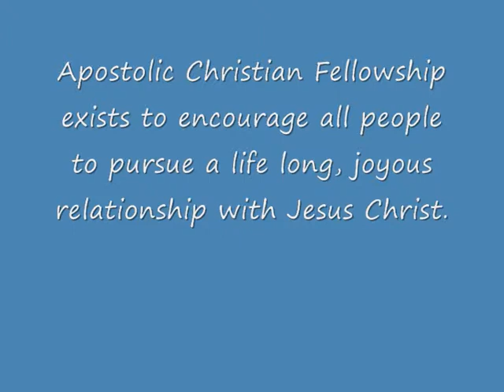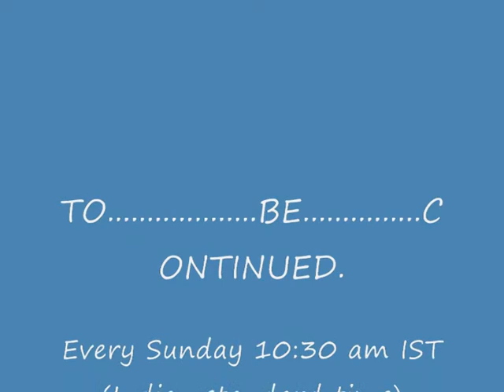Kannada christian message,Eph 3:13. Ambition of Apostle Paul.